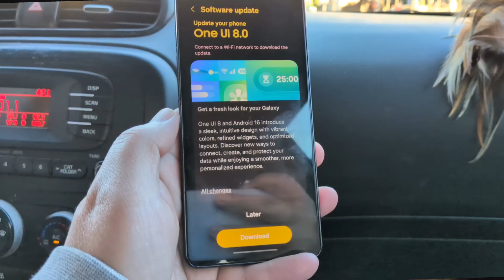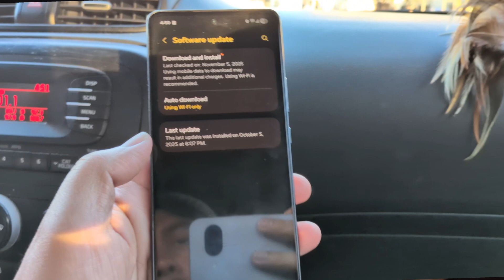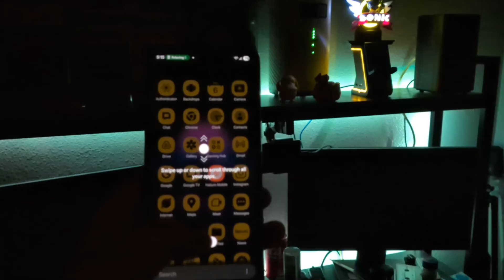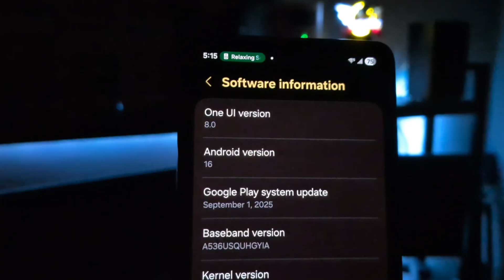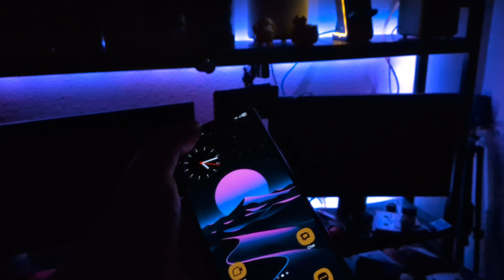BIGGEST UPDATE YET! Galaxy A53 One UI 8 (Android 16)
🎉 MAJOR UPGRADE ALERT! 🎉
The Samsung Galaxy A53 is getting the ultimate refresh! 🔥 We're diving deep into the One UI 8.0 update based on Android 16—this isn't just a security patch, it's a total transformation for your phone!
What's New in One UI 8.0 (Android 16)?
🧠 Galaxy AI Integration: Get a taste of next-level intelligence with features like Call Assist for real-time translation, Now Brief for contextual updates, and powerful new Photo Assist editing tools! (A mid-range phone with flagship AI? YES!)
✨ New Look & Feel: Explore the completely redesigned Quick Panel, smoother-than-ever animations, and a polished, modern UI across the entire system.
📸 Camera Enhancements: Better controls, a new Portrait Studio for stunning pet photos, and more ways to capture the perfect shot.
🛡️ Privacy & Performance: All the latest security fixes from Android 16 plus potential boosts to speed and battery life!
Is your Galaxy A53 eligible? Is it worth the download? We cover the rollout status and show you all the essential features you NEED to know about!

Referral:

Get $60 credit signing up on Google Fi: DF1DK6

Hello,
My name is Tito and I'm a geek. I dig Mobile Technology such as smartphones, tablets, & laptop computers. I tend to get a little retro with discussions on games like Nintendo & Sega Genesis as well as some pop culture references from the late 80s into the 90s. Overall I enjoy talking about tech and making videos so why not be a YouTuber I thought to my self. So here I am nearly 15 years later still making videos.